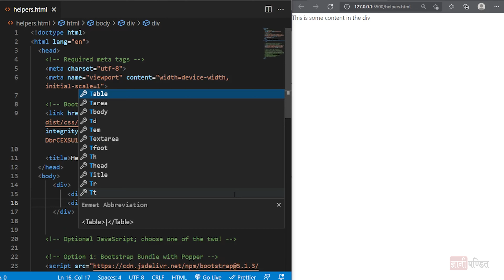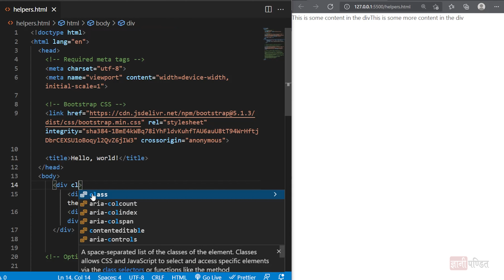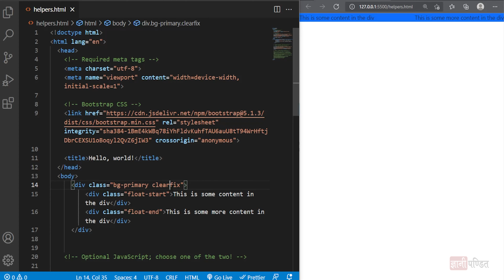Clearfix Bootstrap | Lecture 42 | Bootstrap for beginners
In this tutorial of our Bootstrap Course for Beginners, we are going to learn about Clearfix Bootstrap. using these, we can easily and quickly clear the floated content within a container. We will go through an example, which clearly demonstrates the need and the existence of the clearfix utility.

Clearfix is a kind of hack, which solves a bug, which occurs when two floated elements are kept next to each other.